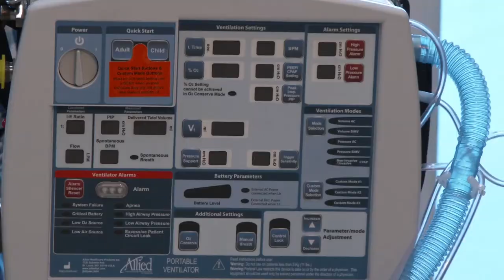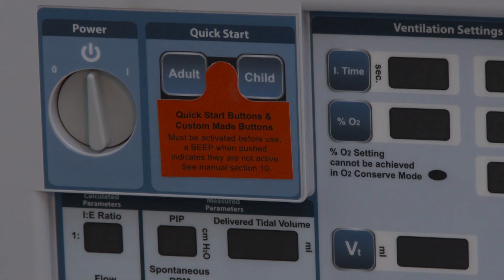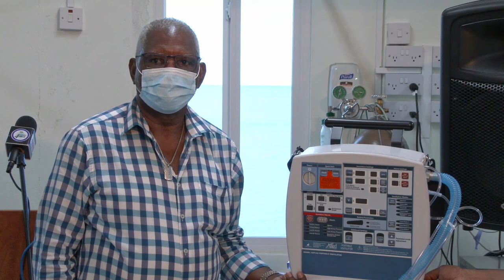Handover of transport ventilator to SJH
The St. Jude Hospital recently received a donation of a transport ventilator from the Tapion Hospital which is expected to support the doctors in providing better care to critically ill patients when moving them from one location to another.